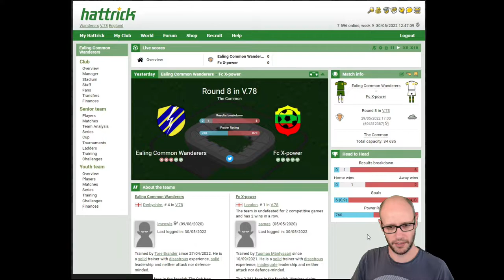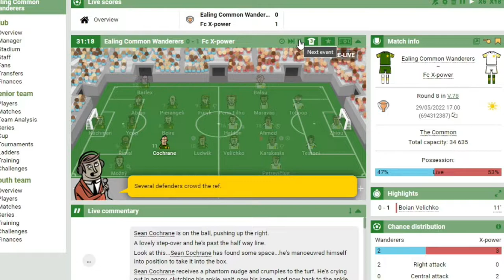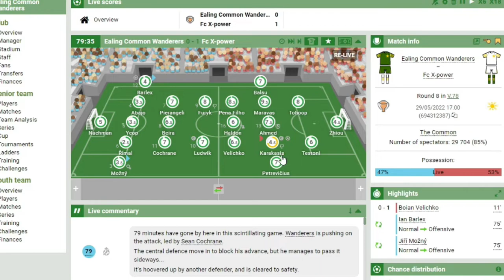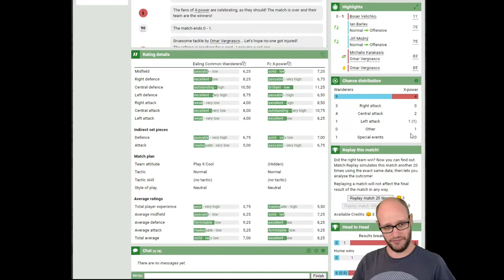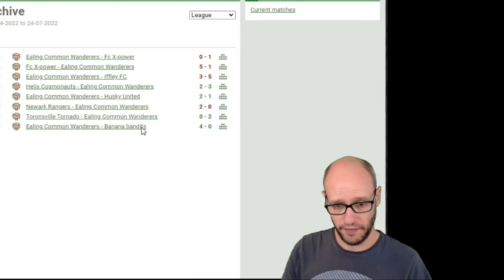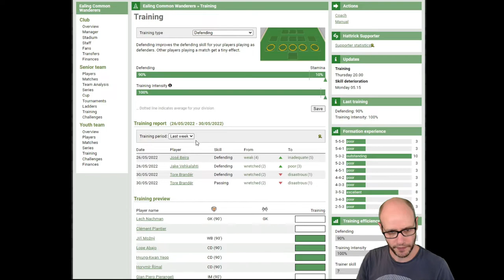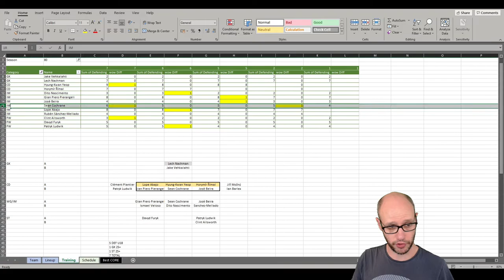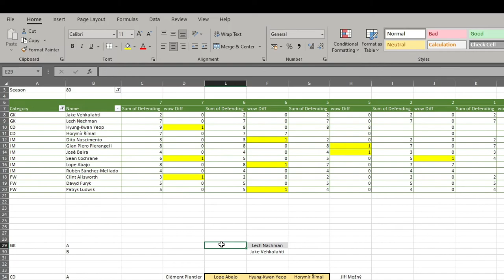HATTRICK | Season 81 - We play TOP OF THE TABLE | Episode 10 | Hattrick Online Football Manager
In Episode 10 of our Hattrick Manager series. We look at how we are currently doing this season, with a match versus top of the league. Then we do a youth pull and look into how our training cycle is progressing.

We will look to provide you with the BEST TACTICS, GAMEPLAY and KNOWLEDGE in how to play HATTRICK FOOTBALL MANAGER GAME

In the HATTRICK series you will see me playing a FREE online based football manager game We look to see if we can progress through the leagues and achieve our best league position by reaching div 4.

Video Content:
00:00 - Intro
00:37 - Match vs Top of the table
07:02 - Performance update
08:20 - Youth Pull
08:38 - Training cycle update
10:26 - Outro